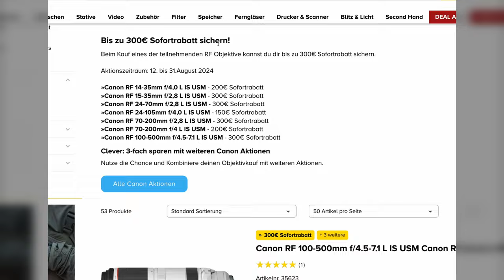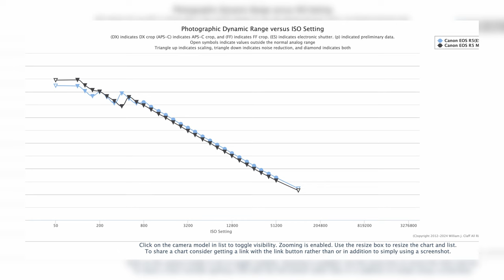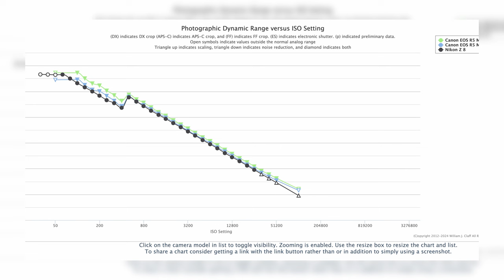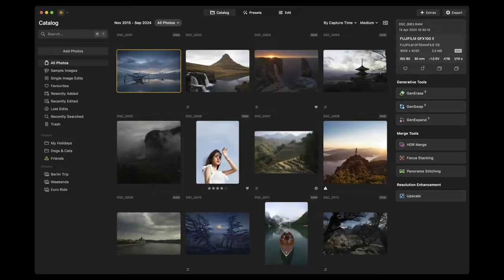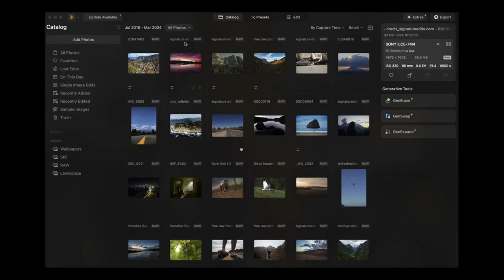Beste Kamera 2024 & Sensor der R5 Mark II ist besser als gedacht | Photografix-News #70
Letzte Woche ging's bei Photografix-News um vermeintlich enttäuschende Ergebnisse in Sensortests der EOS R5 Mark II – und heute sieht die Welt schon wieder kontrastreicher aus. Dazu hat die EISA die beste Kamera 2024 gewählt und es wurden neue Objektive für Sony und Canon gesichtet! Auf zur heißesten Folge von Photografix-News! ☀️

🤝 Unterstützt wird die heutige Folge von Foto Koch, unserem und Eurem Partner für Fotografie und Videografie. Zur neuen Canon-Aktion geht's hier längs

00:00 Intro
01:33 Neue Sensortests zur EOS R5 Mark II
03:46 Neue Speicherrekorde bei SanDisk
04:54 Neue Objektive für Canon und Sony
08:15 EISA Awards im Jahr 2024
09:34 Outro